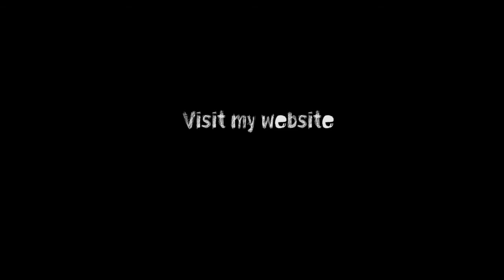Laura Pausini speed painting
Come nasce un disegno o un dipinto? Scopritelo guardando il video: in una manciata di minuti dalla tela bianca il volto di Laura Pausini prende forma e colore.